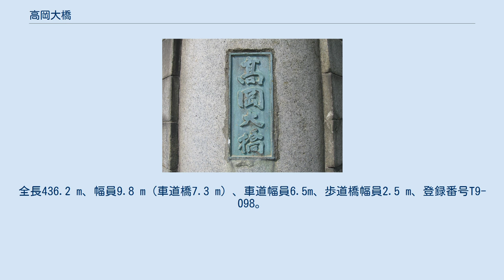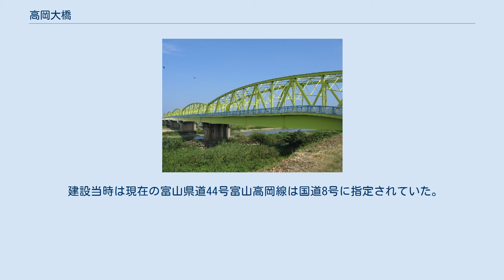高岡大橋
高岡大橋の銘板 高岡大橋（たかおかおおはし）は、一級河川の庄川を跨ぎ、富山県高岡市と同県射水市を結ぶ下路曲弦ワーレントラス橋（一部鋼鈑桁橋）。
 富山県道44号富山高岡線（旧 国道8号）が通る。
2車線の車道橋に加え、上流側（南側）に歩道橋が設置されている。
歩道橋はのちに増設されたものであり、建設当時はなかった。
全長436.2 m、幅員9.8 m（車道橋7.3 m）、車道幅員6.5m、歩道橋幅員2.5 m、登録番号T9-098。
 内務省土木局の設計、石川島造船所の施工により、1937年（昭和12年）に開通した。
この橋が架かる前までは、江戸時代より上流に架る大門大橋が北陸道の橋として、また国道8号（旧 国道11号）の橋として利用されてきたが、国道が曲がりくねっており、高岡市と富山市を直線的に結ぶルートに大改修の際、新たに建設されたものである。
 建設当時は現在の富山県道44号富山高岡線は国道8号に指定されていた。
1973年（昭和48年）に上流側に歩道橋が増設された。
「日本の近代土木遺産2800選」に選ばれているほか、2009年（平成21年）には、「とやまの文化財百選（とやまの近代歴史遺産部門）」に選定されている。